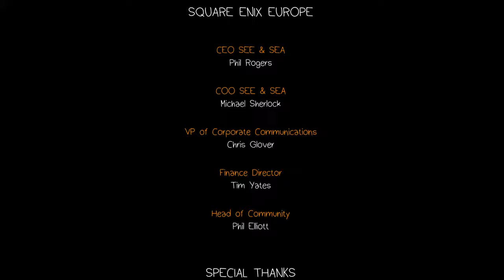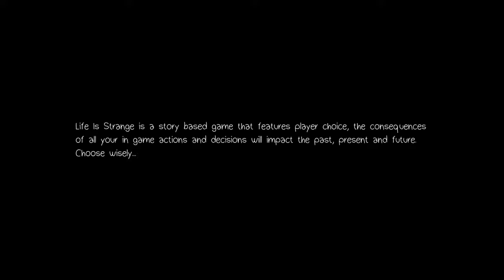Life Is Strange I CANNOT CONTINUE THIS